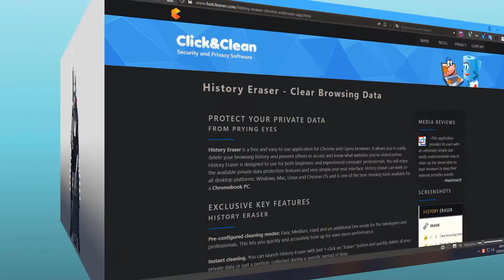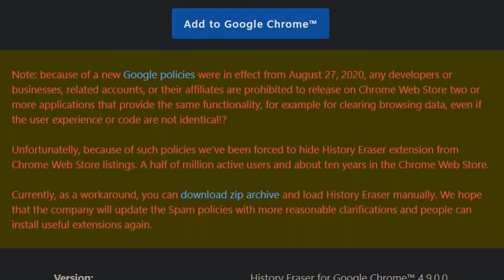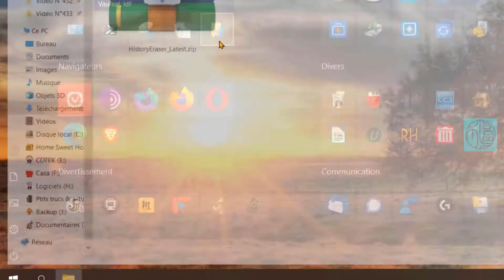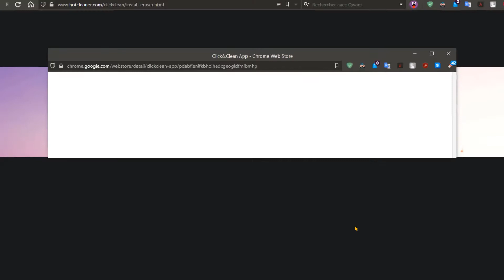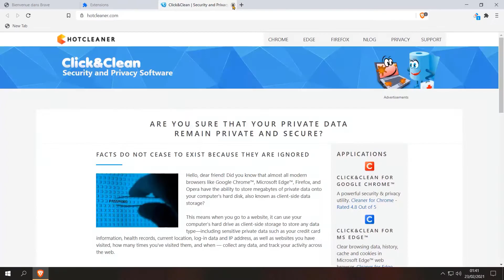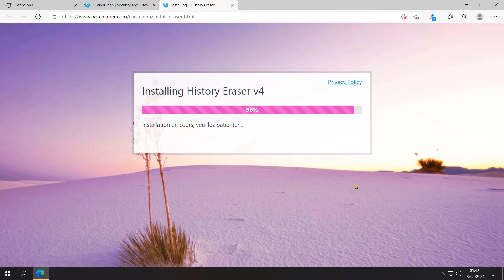[Tuto informatique Vidéo N°430] Télécharger, installer l'extension History Eraser-Voix-Off-fr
A Trip Around the Moon